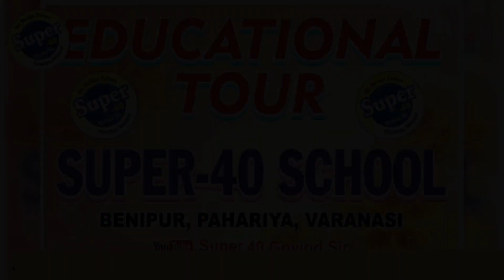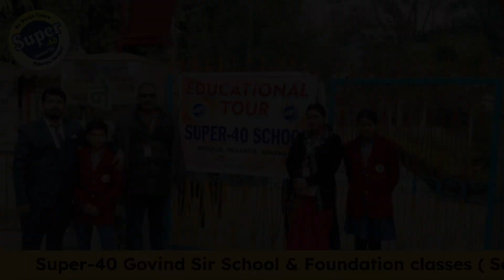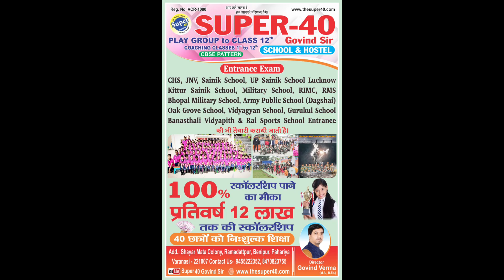Educational Tour | Super-40 School